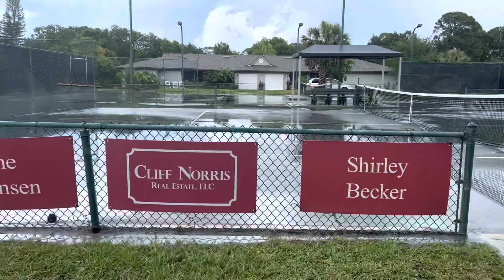Severe Storm Damage USTA Mardy Fish Futures Event In Vero Beach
A severe storm blew through Vero Beach on Wednesday, April 26 and caused damage at the ITF / US Tennis Association Pro Circuit Mardy Fish Children’s Foundation Tennis Championships